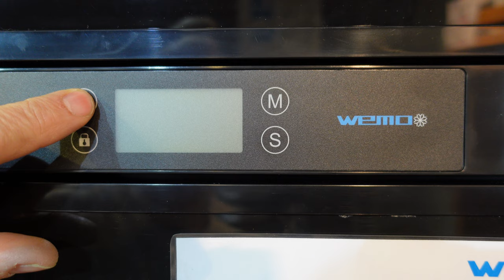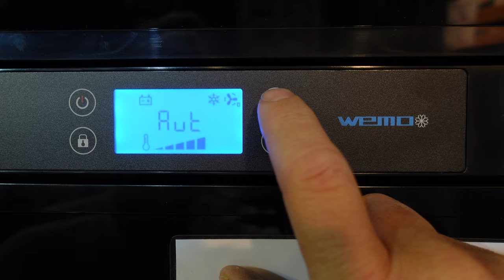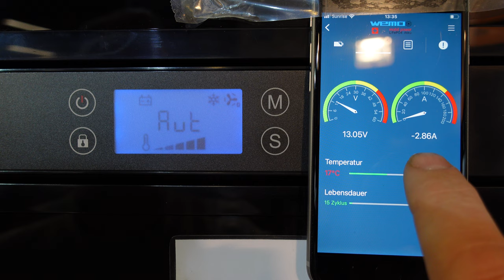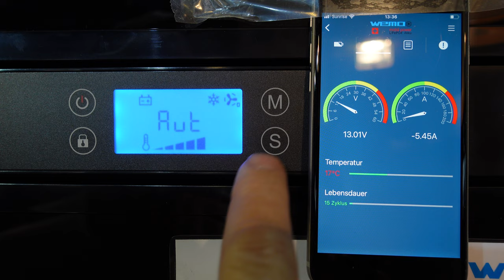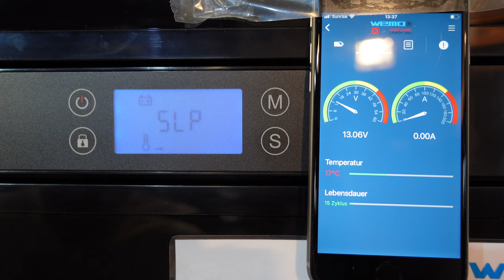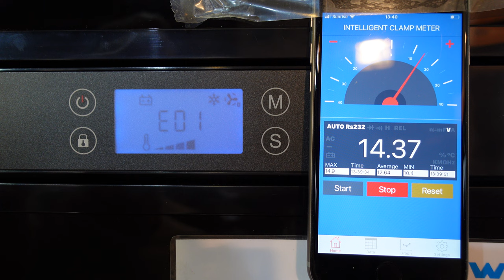Bedienung Kühlschrank WEMO WE140L WE170L Anleitung Störungfehler Diyplay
Das Bedienungspanel der neuen Kühlschrankserie  WE

► KATALOGE:
Boot und Caravan Kühlgeräte 12 Volt  24 Volt